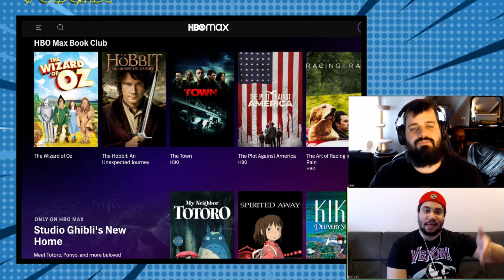HBO Max - First Impressions and Future Possibilities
We give our first impressions and what we hope for with HBO Max! What we liked. What is missing so far? Is DC Universe hurting the DC potential of HBO MAX? What HBO Max needs to do in the form of Original content, as well as how it stacks up to content from other platforms. Where does it rank within the current streaming service platforms?

Come check us out on Spotify, Itunes and Podbean to get the news and info you want to hear as soon as possible!